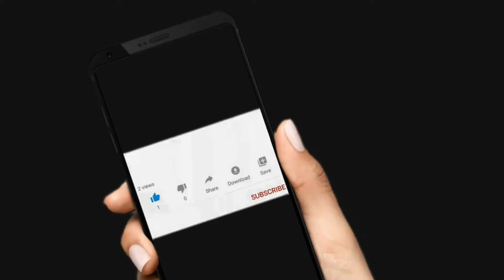CASA EN VENTA EN LA CIMA -RESIDENCIAL CORINTO - $8.250.000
CASA EN VENTA EN LA CIMA -RESIDENCIAL CORINTO - ESTRENA